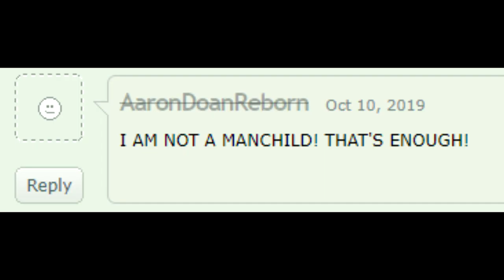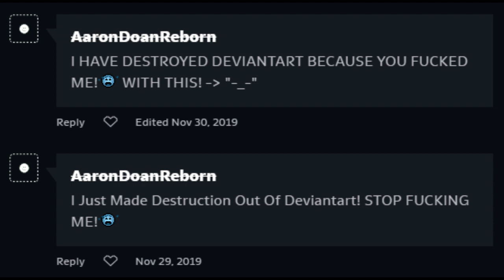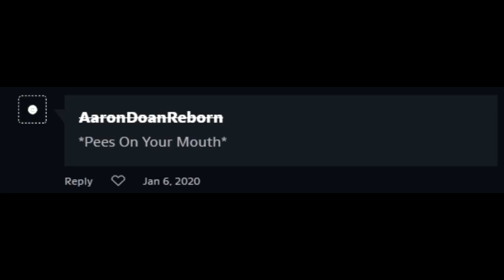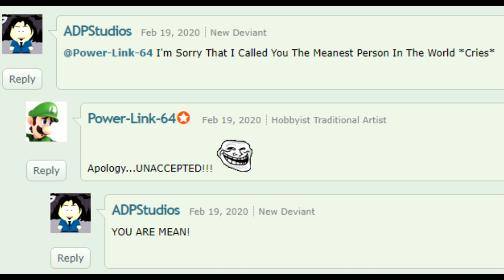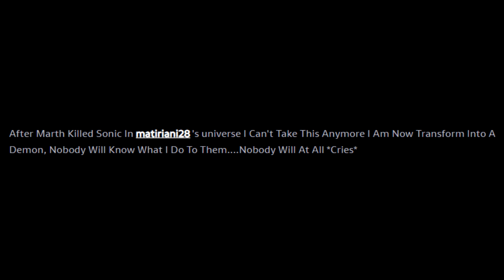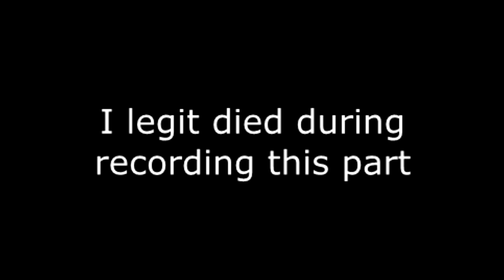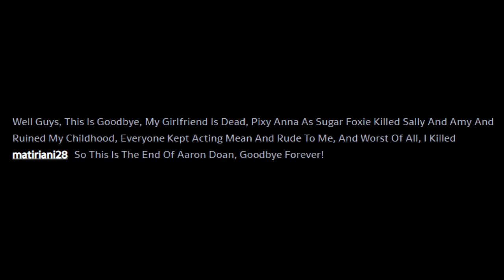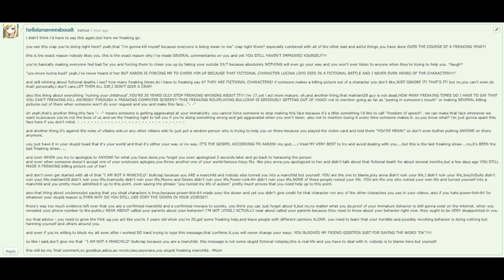Aaron Doan Is Getting Worse....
wow look at that christian made the thumbnail for the millionth time lmao

Anyways,guys,today we end an epic saga of my Aaron Doan videos.

Aaron,if you're watching,please,PLEASE get some help with your anger issues and your "suicidal thoughts". You need to learn that your immature behavior is doing nothing but harming you and those around you.

This will be my last message so yeah. I got nothing else

UPDATE (3/19/2020) - The killing pictures he made out of Power-Link (he sent them to me on DA)

Music used
Kirby's Dream Land 3 OST - Sand Canyon 3
Bravely Default OST - Love's Vagrant
Steven Universe OST - Reconciliation

Game - Haganai PSP